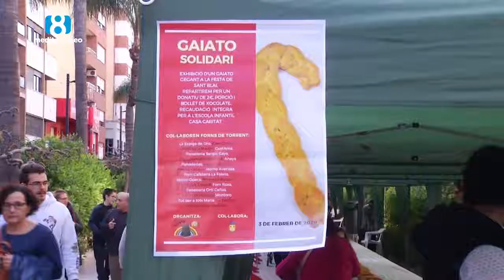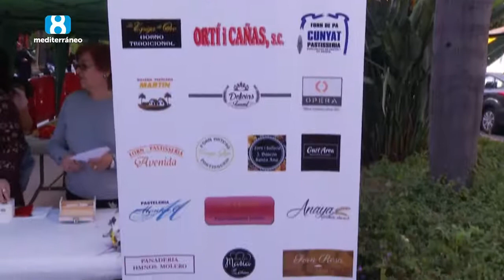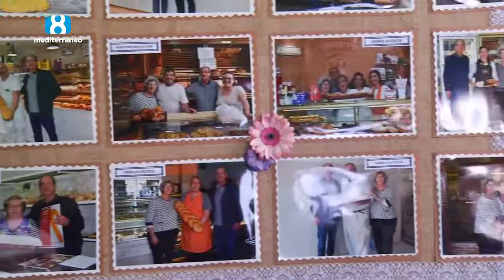"GAIATO" SOLIDARIO DE TORRENT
Para celebrar la festividad de San Blas, TORRENT elaboró un tradicional "GAIATO" de 40 metros de longitud